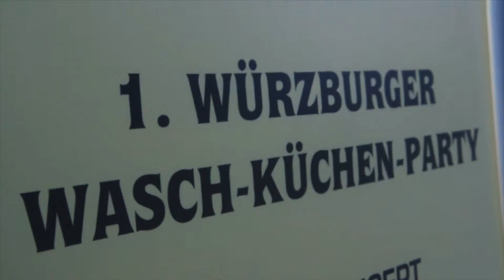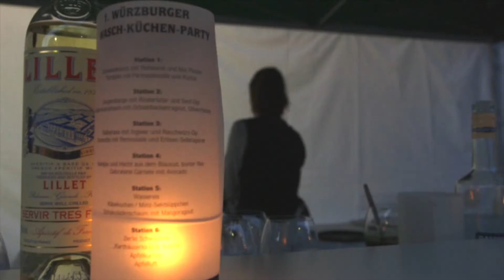Waschküchenparty bei Glanzconcept